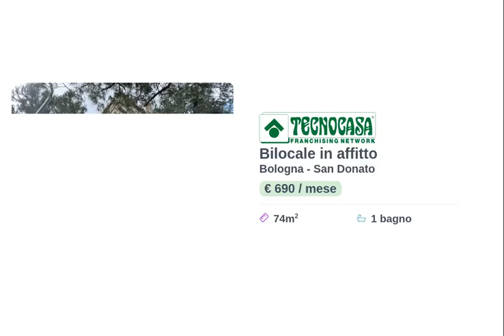Bilocale in affitto, via Ermete Zacconi, Bologna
Quartiere San Donato - Fiera Bologna: centrale al quartiere - via Ermete Zacconi. Condominio signorile servito di ascensore. Libero, proponiamo in locazione un elegante appartamento arredato. La proprietà si compone di: ingresso, ampia sala, cucina abitabile, 1 camera da letto matrimoniale, bagno e cantina. La zona dispone di tutti i servizi ed è comoda per il centro storico, università e tangenziale di Bologna.
Certificati FIAIP e ANAMA